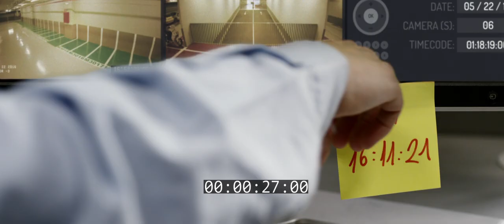Timecode - Trailer Cannes 2016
"Timecode"
Un cortometraje de Juanjo Giménez
Producido por Nadir Films SL
Distribuido por Marvin & Wayne